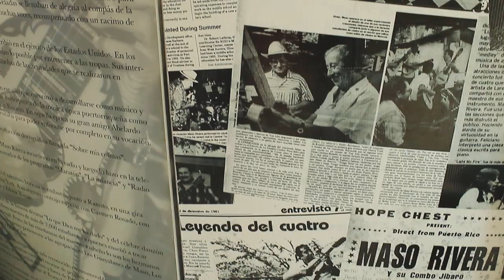TRAILER LA PLENA EBECM PAPA JUAN XXIII 2016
El Programa de Bellas Artes de la EBECM Papa Juan XXIII presentan El Musical La Plena, inspirado en el Mural del Rafael Tufiño. Funciones viernes 13 de mayo de 2016 10:00a.m. y 7:00p.m. Teatro Maso Rivera de Toa Alta.